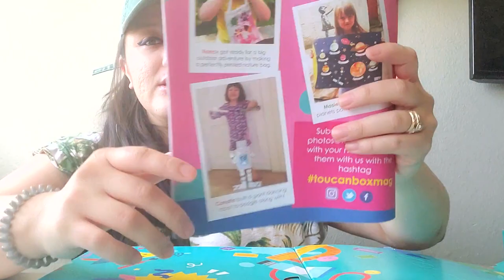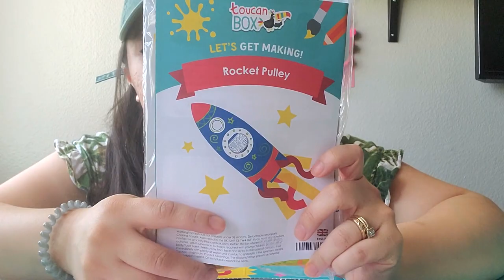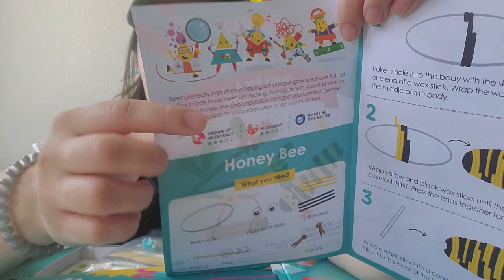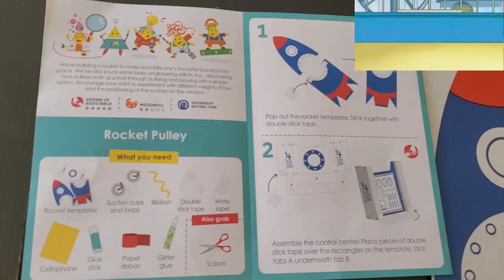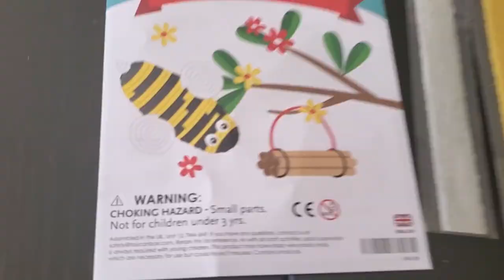Toucan Box Unboxing Rocket Ship Beehive 2020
:) *its the same magazine as the last months unboxing because I tried using a different email for my girls*

This activity box is for ages 3 -8 years old.
 ( SAMANTHA_H3GP )

other kids' subscription box/activities...

THANK YOU!!! HAVE A NICE DAY! :)